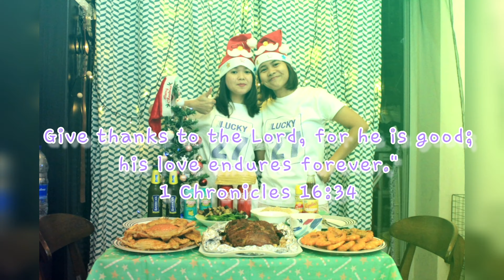Merry Christmas everyone,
Give thanks to the Lord, for he is good; his love endures forever." 1 Chronicles 16:34